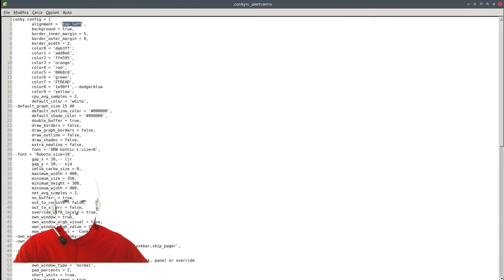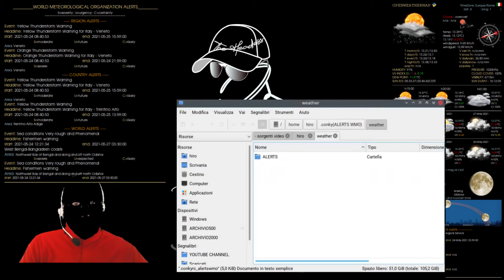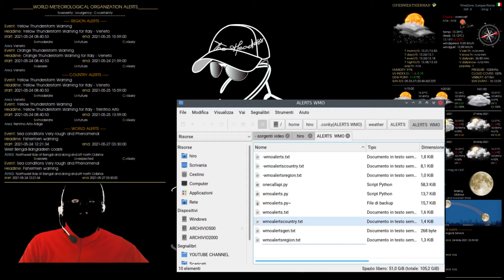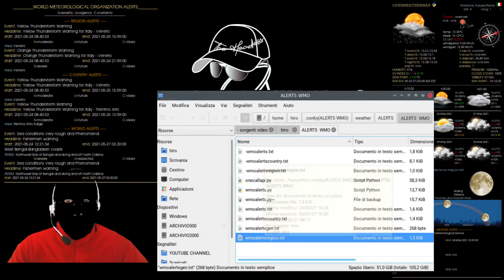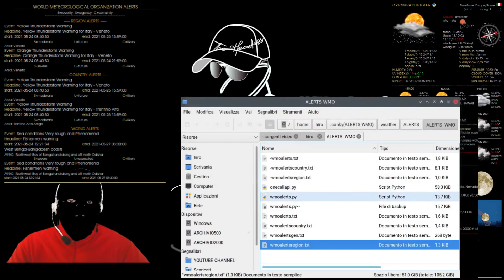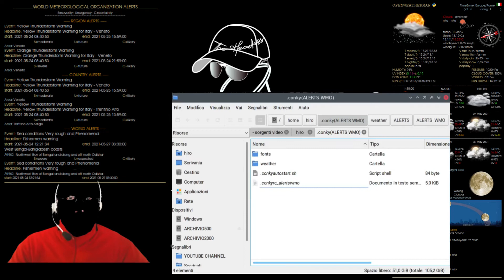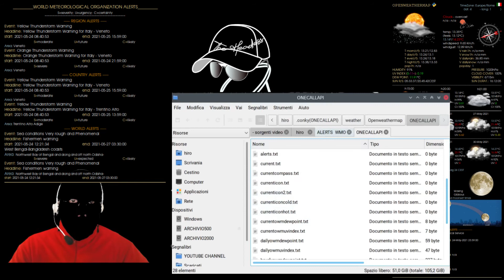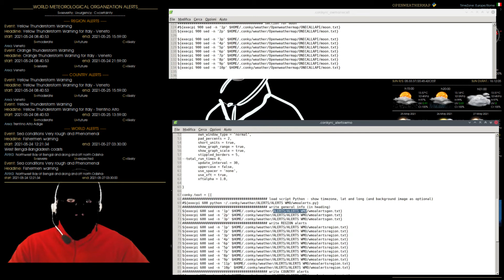CONKY WEATHER - ALERTS WMO part2 *ENG SUB*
Questo è il primo di due video con i quali presento un conky per gli alerts del meteo.

ENG
Premise: I am NOT an expert NE of Linux, NE of Conky and NE of Python.
This is the first of two videos with which I present a conky for weather alerts.

CREDITS